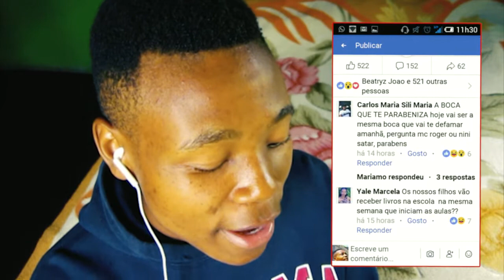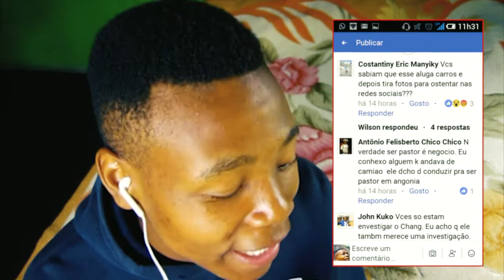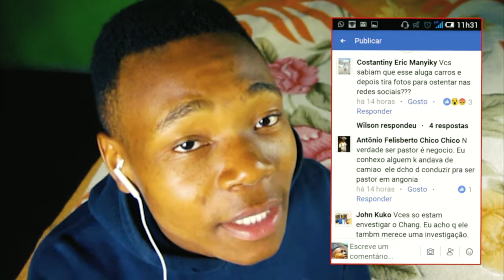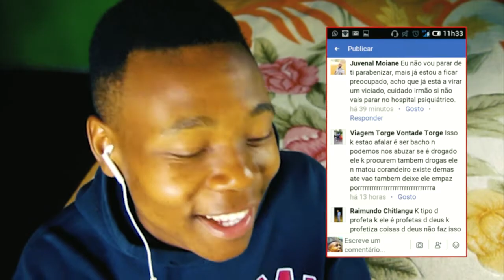Profeta Joe william Foi Humilhado FEIO nas REDES SOCIAIS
★Viva Pessoal?

Equipamentos usados na produção e Editores

Editores: Todos Programas da Adobe Creative Cloud CC 2018
Internet: Movitel-MZ

País: Moçambique
Província: Maputo
Cidade: Matola
Bairro:Zona Verde
Código Postal: 1111
Agradecemos a sua ajuda, de coração mesmo!